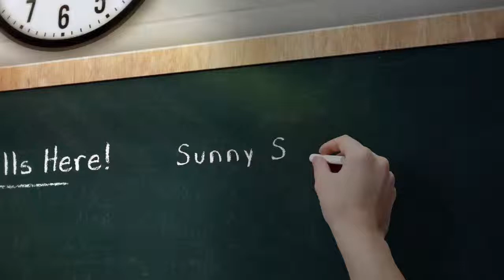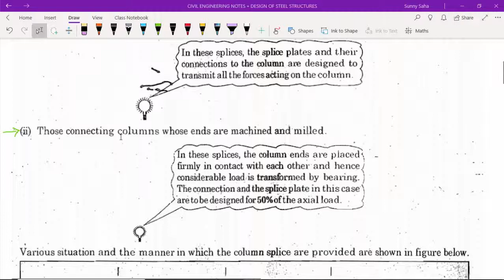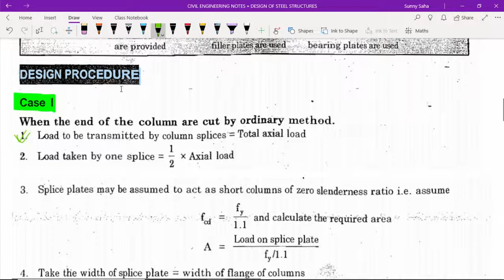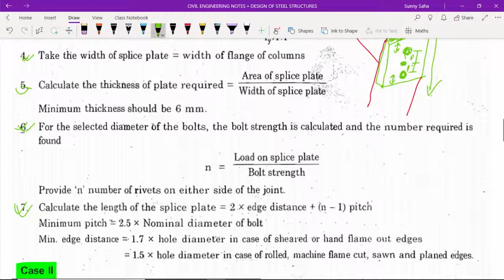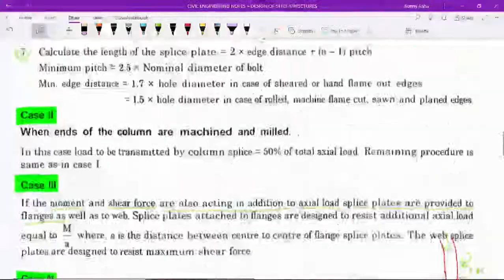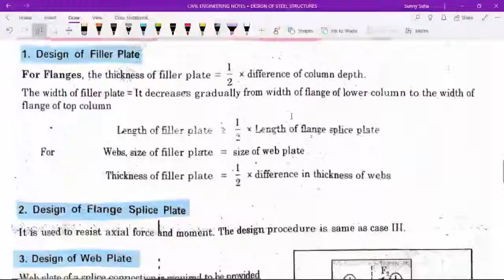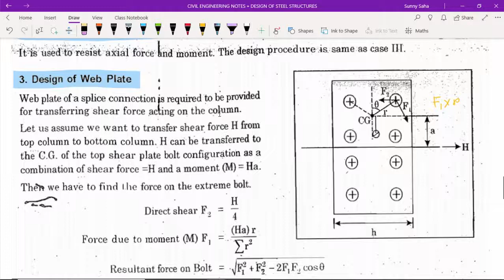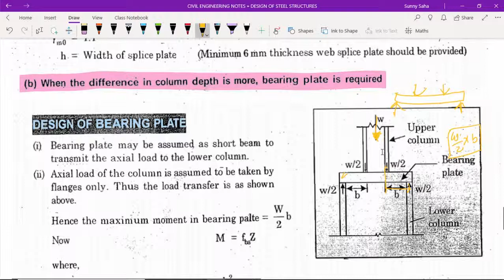Compression Member (Column Splice, Bearing Plate) | Design of Steel Structures | Lecture 32 | GATE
compression member always tend to buckle in the direction of the